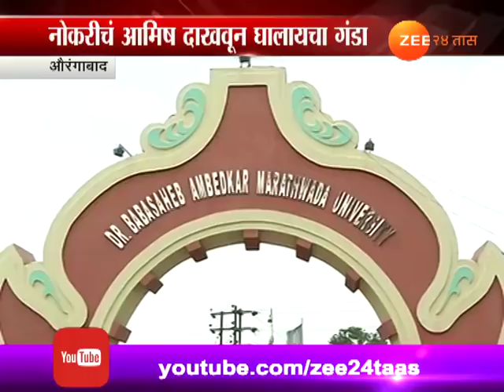औरंगाबाद | नोकरीचं आमिष दाखवून घालायचा गंडा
Aurangabad Dr Babasaheb Ambedkar Vidyapeeth Subclassive Ishvar Manja Cheat Many Peoples